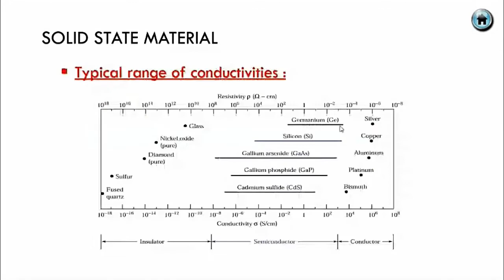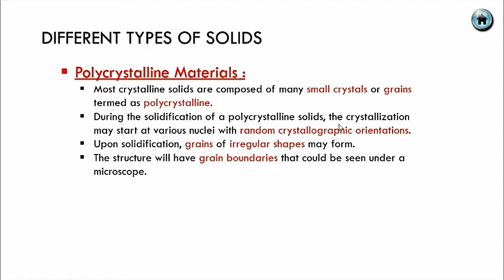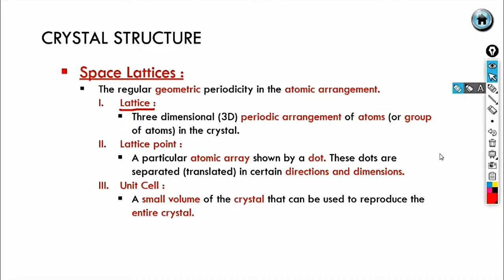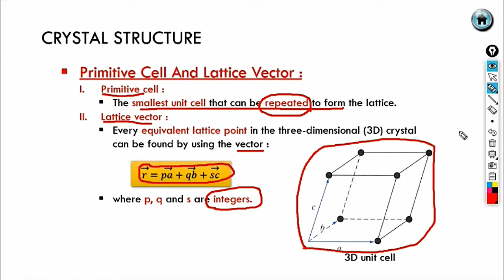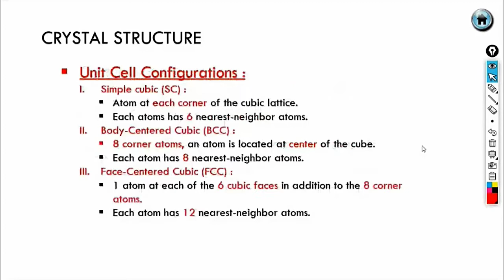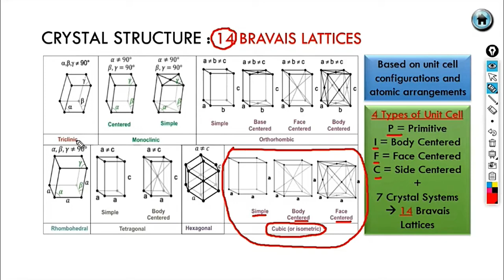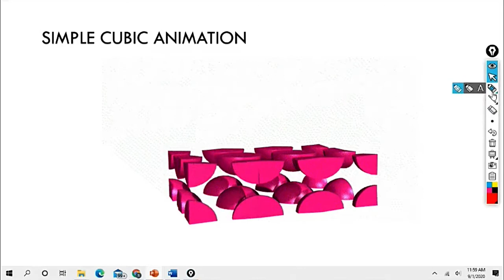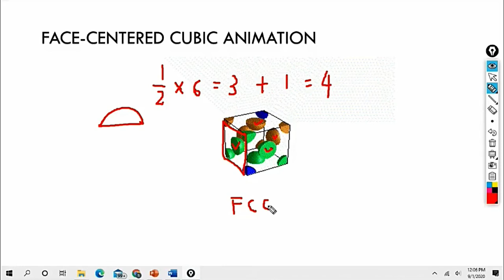Chapter 2 DMT234 Part 2 - The Crystal Structure of Solids